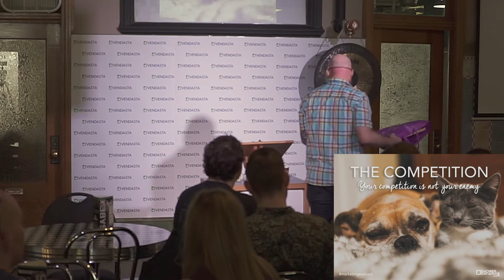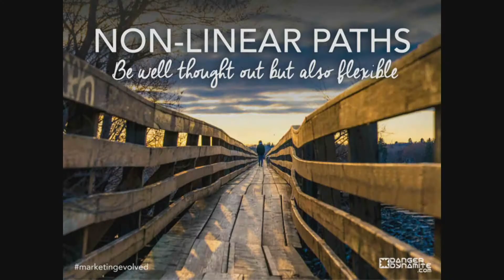Ideas on Tap: Plan for Success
Frank Collins is the Creative Strategist for DangerDynamite right here in Saskatoon, and has a straightforward philosophy, “Everything’s more fun when you add a little awesome!”. He brings amazing websites, online presence management, graphic design, and photography to businesses. Convention goes out the window with Frank; he prefers to write the rule book rather than follow it, and brings a sense of adventure to both work and life. He has a strong background in design and photography, and is education and life experience have helped him develop his own perspective on how business and marketing should work. His unique skill set and perspectives result in unique and effective ideas for brand building and design.

Ideas on Tap is hosted at Vendasta Headquarters in beautiful Saskatoon Saskatchewan.